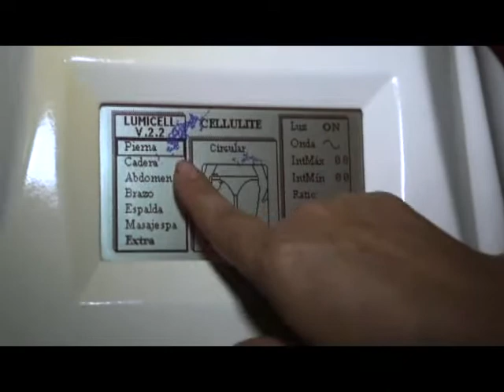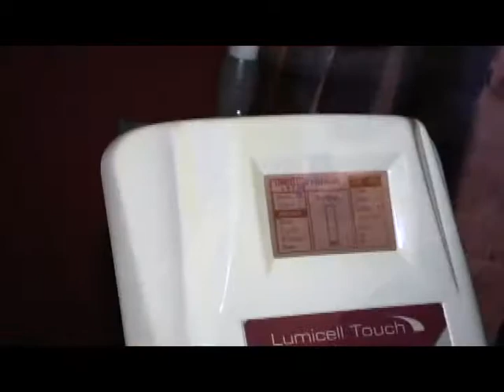Siluet Center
Una de las sesiones de El Borrego en Siluet Center.